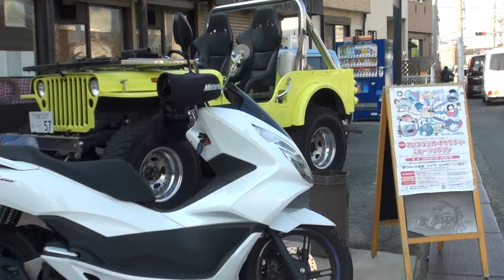高速道路上等 幻影の旅人 三次元ランナー タンデムの旅人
HONDA・PCX150　ホンダ PCX150　パールジャスミンホワイト　Pearl Jasmine White